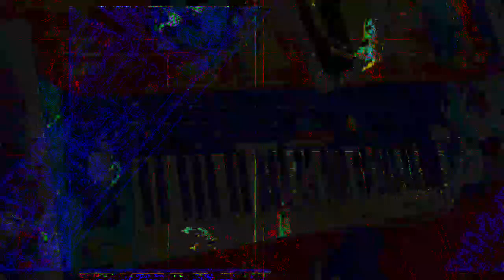[EPILEPSY WARNING] Movie 23 02 02 10h57m46s